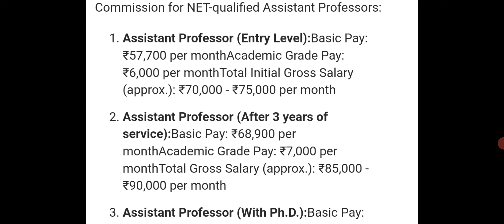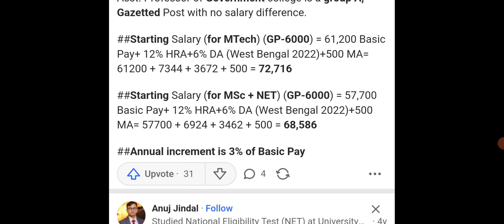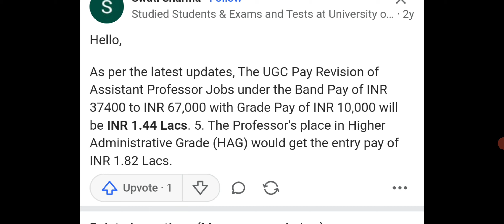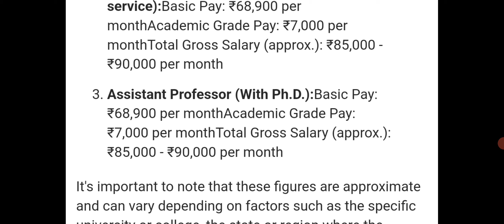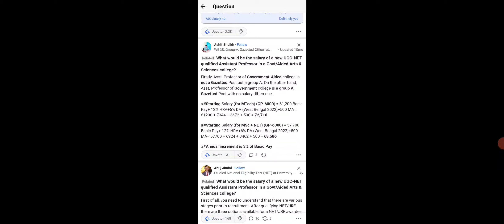🔴Reality of Assistant Professor in India 🇮🇳 🙄 | Starting Salary of Teachers in Indian College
Reality of Assistant Professor in India 🇮🇳 🙄 | Starting Salary of Teachers in Indian College Reality of Assistant Professor in India 🇮🇳 🙄 | Starting Salary of Teachers in Indian College what are the qualifications required to become an assistant professor in india
Sources
View 2 more
Answer
To become an Assistant Professor in India, candidates typically need to meet the following qualifications and criteria:
Master's Degree: Candidates must complete a master's degree in the relevant discipline with a minimum aggregate score
1
3
Clearing UGC NET Exam: It is mandatory for candidates to clear the UGC NET exam to qualify for the role of Assistant Professor
1
PhD: While not always mandatory, having a PhD can be beneficial and may be required for certain institutions or disciplines
1
There is no specific age limit for eligibility to apply for the post of Assistant Professor
2
3
. The average salary for an Assistant Professor in India is around INR 5.4 Lakhs per year, and it can vary based on qualifications and experience
4
5
Related
what is the ugc net exam and how to prepare for it
what is the difference between a lecturer and an assistant professor in india
what are the benefits of becoming an assistant professor in india
Ask follow-up...